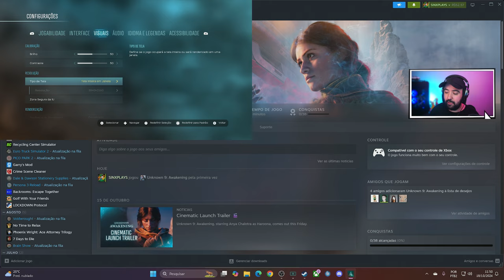O Jogo desconhecido - Unknown 9: Awakening - Início em PT-BR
Unknown 9